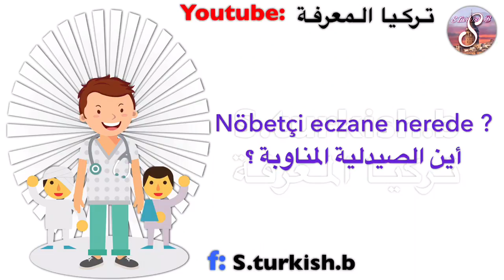تعلم اللغة التركية | 50 جملة في المشفى و الصيدلية